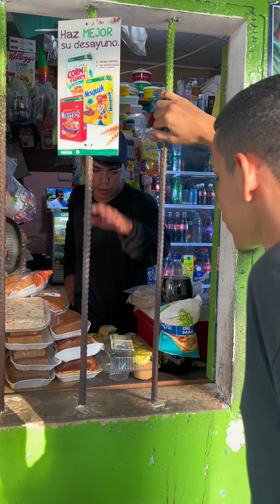Cuando vas a pedir fiado a nombre de otra persona 🔥🔥🤣🤣